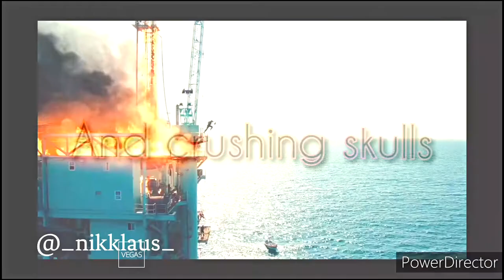When Clay met Stella- Official Trailer Seal Team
When Clay met Stella trailer finally dropped 💜